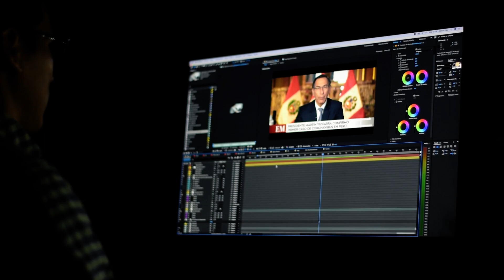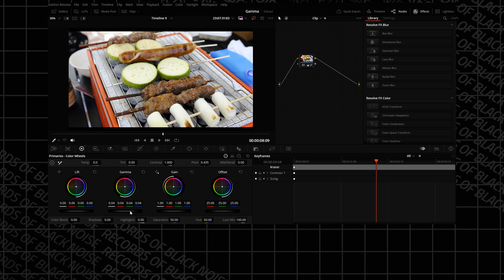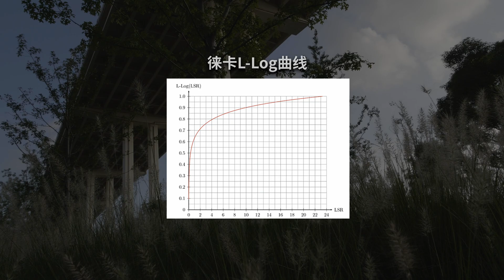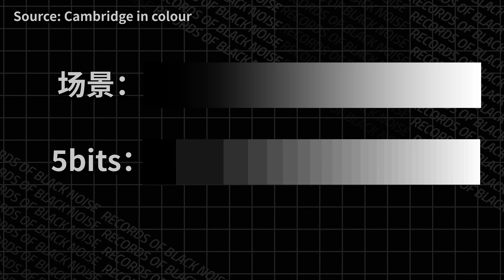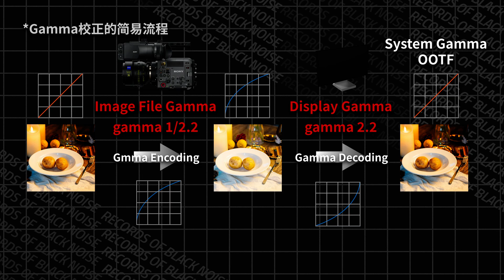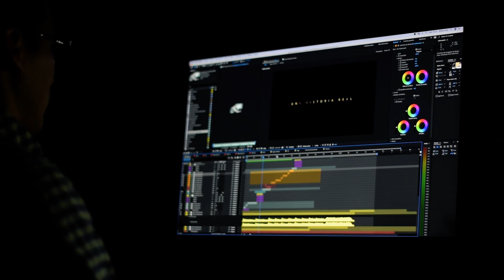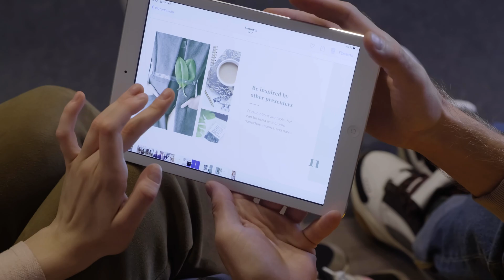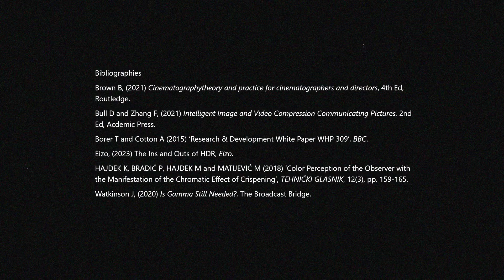你所不了解的Gamma究竟有多神奇|视频图像中的Gamma校正有什么作用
Gamma或者伽马这个词对很多人来说可能既熟悉又陌生。其实在我们生活中，几乎所有数字图像的制作和显示都离不开Gamma校正的参与。那么在数字图像领域，特别是摄影摄像领域中，Gamma校正为何无处不在，它又发挥着怎样的作用。这期视频，就让我们来探讨一下这个话题。

0:00 开场
0:30 Gamma校正与起源
3:11 观看环境造成的亮度错觉
6:17 人眼与相机的亮度感知
8:05 Gamma校正的作用
12:45 SDR视频与Gamma
15:10 Gamma与HDR
17:15 结语